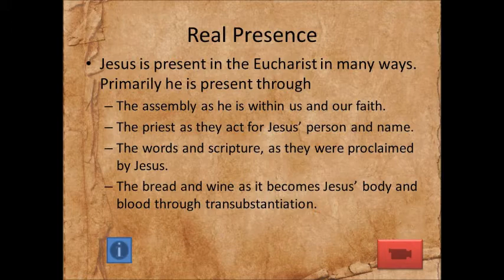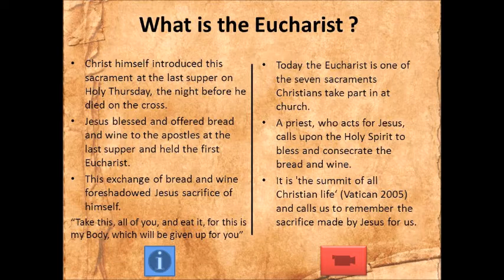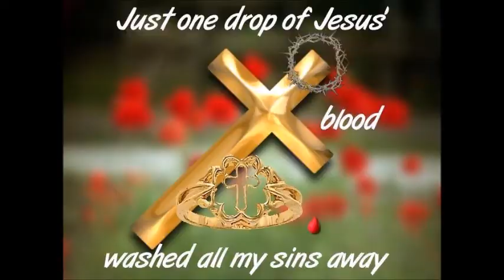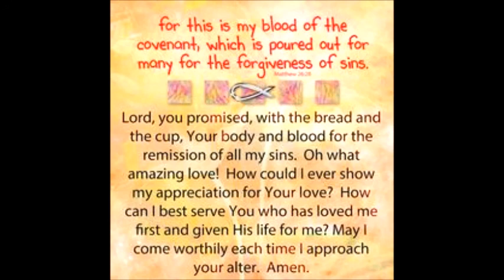It's More Than Wine And Bread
Jesus gave us eternal life through the sacrifice of His Body and His Most Precious Blood. Praise God for this gift of sacrifice for all humanity.